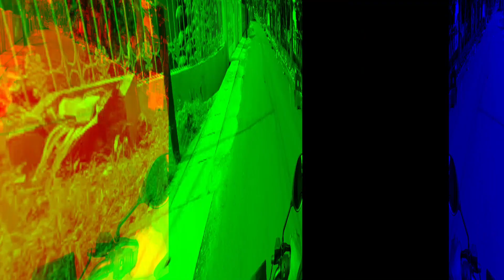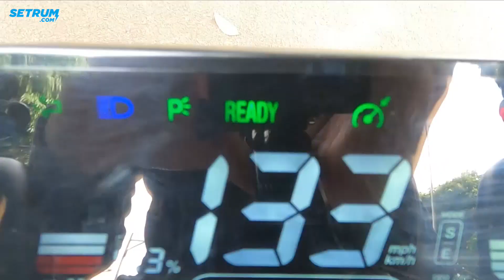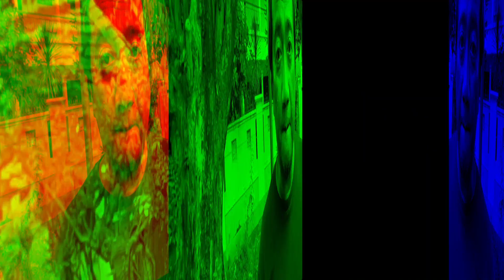Motor Listrik Baru | Test Ride dan Review Tromox Mino | Setrum.com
Tromox adalah molis pendatang baru yang bermain di harga menengah ke atas. Kami mencoba Mino, model terkecil yang dijual di sini. Seukuran Honda Monkey, namun performanya layak dipuji. Sesuai dengan harganya sih...